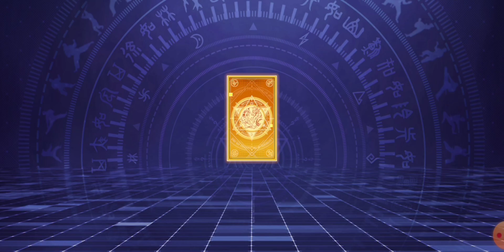duel star early access | ফাইটার গেইম | new video 2024 | android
A Real Casual RPG for Fighter Fan, Keep fighting and sweeping!!

Log in to get 400 free draws total, Finish the main story progress to get THREE THOUSAND draws!!!

Game Features

■Collect and Build Your Own Team
Over 43 fighters in six factions. Meet those familiar fighters here and upgrade them to build the ultimate lineups.

■Upgrade Fighters Easily and Freely
Trying all heroes that you want to use is not a dream here. There is a fighter rebirth function to return ALL resources that you used. So feel free to use any resources to power up your fighters. Never be afraid of training your heroes wrongly as a newbie here. Upgrade easily and get more fun.

■Strategic Battle
Know your fighters well, equip and power up them and strategize your exclusive lineups to overcome enemies. Make full use of the formation buff and faction restraint. It will be a great help to you in battle.

■Both Rival and Ally, Play with Friends
Enjoy the duel to compete in arenas K.O opponents! Cooperate with friends to conquer enemies in team mode!

■A Real Real Real Idle RPG
No more sophisticated operation tech, what you need to do is deploy your fighters, and then they will fight for you. Almost all modes can be skipped, thus daily quests can be finished within 10 minutes. With power disparity, you can smash all enemies to earn resources easily and quickly.